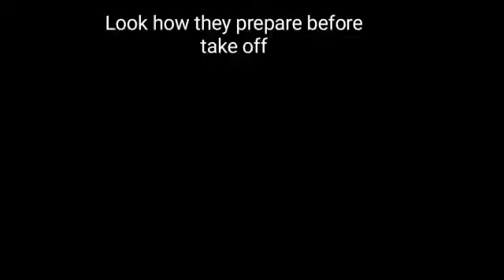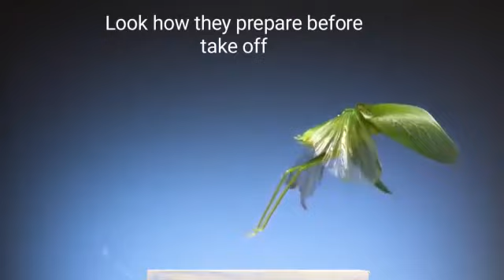Have u seen this TAKE OFF 🐝 Flight redesign may be required 😂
Hi friends,For ecofriendly☘️ traditional return gift products made from Jute, 🌿Korai, Palm leaves, 🌹Vetiver, Korai, Darbai🌹, Cotton fabric products🦋🦋🦋. Get in touch with below profile...Home Decors etc

To know more detais You tube.. Browse above friends 🥳🤖🗣️👒